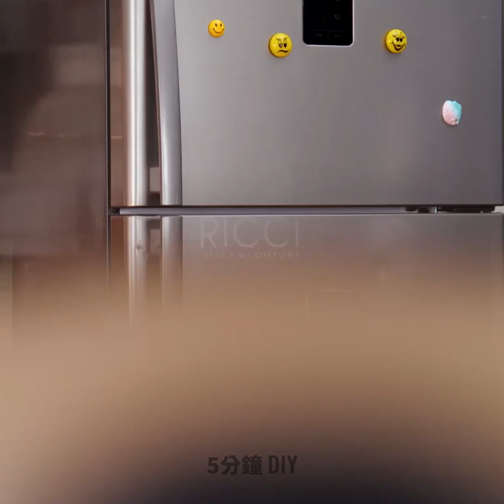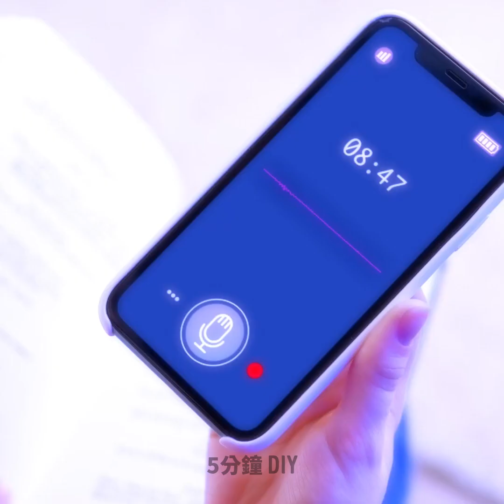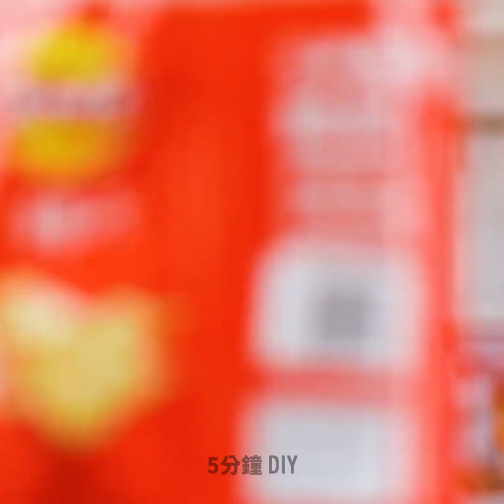給孩子的美味早餐創意 || 聰明教養妙招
大家好！我們在這段影片中準備了最佳家庭食譜。你會學到怎麼做彩虹鬆餅和麵條好讓你的孩子開心 ;) 我們會秀給你看如何用雞蛋、蔬菜、起司和香腸煮簡單的早餐。繼續看下去你就會看到怎麼做炸蘋果甜甜圈、用水果作速食、巧克力Pop-it棒、彩虹蛋糕，以及更多獨一無二的食譜讓孩子驚喜。這些絕佳餐點的多數食材都非常簡單。比方說，你做彩虹鬆餅唯一需要的特殊食材是食用色素。如果你是一位家長，請繼續觀賞這段影片，學會珍貴的妙招讓你的生活更輕鬆！

時戳:
00:01 - 彩虹鬆餅
00:29 - 彩虹義大利麵
00:52 - 桃子甜甜圈
01:14 - 巧克力三明治